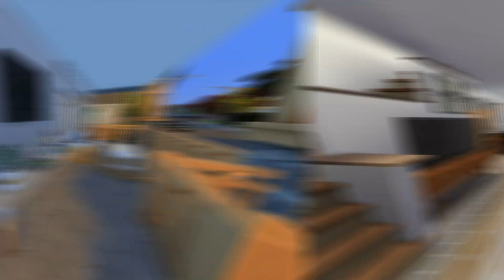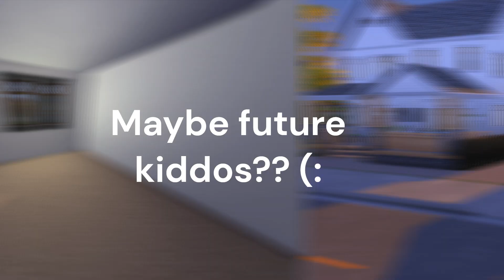High School Years - Dream Home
I built this beautiful home for my High School Lets play!! I hope you enjoy. It is up on the gallery!! ♡

❍ Gallery ID: simlykayy